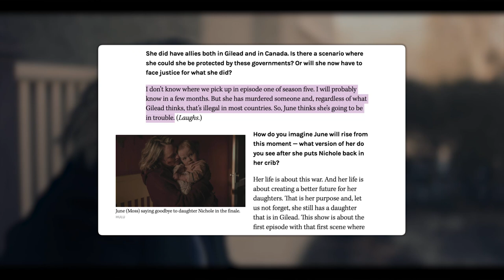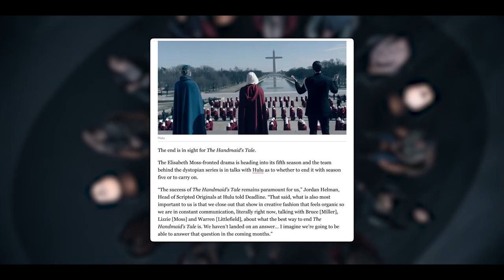HANDMAID'S TALE Season 5 - Moments That Will Change Everything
THE HANDMAID'S TALE Season 5 Trailer (2022) Elisabeth Moss, Yvonne Strahovski

They want to fight? Let's fight. The Handmaid's Tale Season 5 premieres September 14, only on Hulu.

In handmids tale Season 5, June faces consequences for killing Commander Waterford while struggling to redefine her identity and purpose. The widowed Serena attempts to raise her profile in Toronto as Gilead’s influence creeps into Canada. Commander Lawrence works with Aunt Lydia as he tries to reform Gilead and rise in power. June, Luke, and Moira fight Gilead from a distance as they continue their mission to save and reunite with Hannah.

About Handmaid's Tale season 5:
The Handmaid's Tale is an American dystopian tragedy television series created by Bruce Miller, based on the 1985 novel of the same name by Canadian author Margaret Atwood. The series was ordered by the streaming service Hulu as a straight-to-series order of 10 episodes, for which production began in late 2016. The plot features a dystopia following a Second American Civil War wherein a totalitarian society subjects fertile women, called "Handmaids", to child-bearing slavery. The first three episodes of the series premiered on April 26, 2017; the subsequent seven episodes were released every Wednesday. In May 2017, the series was renewed for a second season; which premiered on April 25, 2018. In May 2018,  the handmaids tale season 5 Hulu renewed the series for a third season, which premiered on June 5, 2019. In July 2019, the series was renewed for a fourth season, which is scheduled to premiere in 2021. In September 2019, it was announced that Hulu and MGM were developing a sequel series, to be based on Atwood's 2019 novel handmaids tale season 5 The Testaments. The Handmaid's Tale's first season won eight Primetime Emmy Awards from 13 nominations, including Outstanding Drama Series. It is the first show produced by Hulu to win a major award as well as the first series on a streaming service to win an Emmy for Outstanding Series. It also won the Golden Globe Award for Best Television Series – Drama. Elisabeth Moss was also awarded the Golden Globe for Best Actress. Season 5 of The Handmaid's Tale is premiering in 2022. Originally, the new season was scheduled to premiere in fall 2020, but production came to a halt in March because of the coronavirus pandemic. Six months later, in September, production resumed in Toronto.

T"I can't rest. My daughter deserves better. We all deserve better. Change never comes easy," June says in it. "This war isn't going to win itself. We're just getting started." Season 5 of The Handmaid’s Tale will feature the show’s regulars — Elisabeth, Max Minghella (Commander Nick Blaine), Bradley Whitford (Commander Joseph Lawrence), Joseph Fiennes (Commander Fred Waterford), Yvonne Strahovski (Serena Joy Waterford), Alexis Bledel (Dr. Emily Malek Ph.D.), Samira Wiley (Moira), handmaids tale season 5 Ann Dowd (Aunt Lydia), O-T Fagbenle (Luke Bankole), Madeline Brewer (Janine), and Amanda Brugel (Rita). In addition, Sam Jaeger who portrayed American representative Mark Tuello throughout season 2 and 3 was added to the main cast for the latest installment. Viewers will also spot a new face from Netflix's The Haunting of Hill House. Actress Mckenna Grace will play Mrs. Keyes, described as “a sharply intelligent, teenaged wife of a much older Commander who rules her farm and household with confidence.” The new character will show duality with a “calm and pious” exterior but actually suffers “with turmoil” and “insanity” internally. Cast: Elisabeth Moss, Yvonne Strahovski, Joseph Fiennes, Ann Dowd, Max Minghella, Alexis Bledel, Madelaine Brewer, Samira Wiley, Amanda Brugel, Bradley Whitford, Nina Kiri, Sydney Sweeney